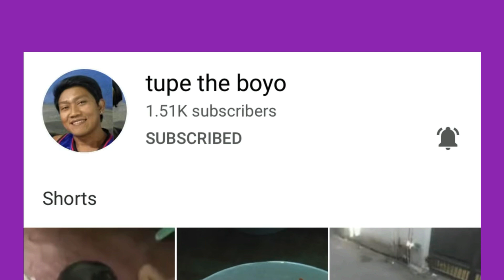London Night Walk | Central London